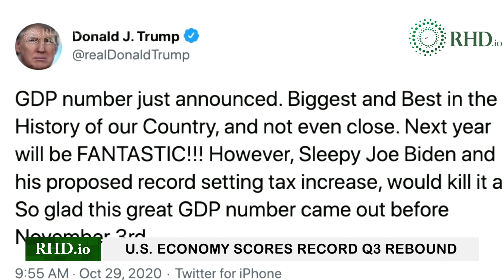U S economy scores record Q3 rebound